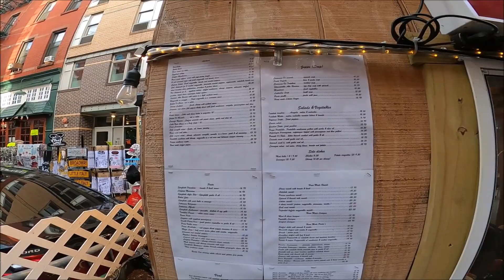Little Italy o Pequeña Italia en Nueva York, Estados Unidos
La Pequeña Italia o en inglés Little Italy es un barrio estadounidense ubicado en Manhattan, Nueva York, llamado así por haber estado poblada en sus orígenes por gran cantidad de inmigrantes italianos.1​ Limita al oeste con Tribeca y Soho, al sur con Chinatown, al este con el Bowery y el Lower East Side, y al norte con Nolita.

Antiguamente el barrio incluía las calles Elizabeth, Mott y Mulberry al norte de la calle Canal, así como el área circundante. A medida que los italo-americanos dejaron Manhattan por otras comunas y por los suburbios a mediados del siglo XX, el vecindario reconocible como “Little Italy” (pequeña Italia) gradualmente fue menguando, y grandes partes del barrio fueron absorbidas por Chinatown. La parte norte de la Pequeña Italia, cerca a la calle Houston, también dejó de ser reconocible como italiano, y finalmente pasó a ser el barrio conocido como NoLIta, una abreviación de “North of Little Italy”.

Actualmente la única zona que aún se puede reconocer como "La Pequeña Italia" es la sección de la calle Mulberry entre Broome y Canal, que se encuentra llena de restaurantes italianos cuyos clientes son, en su mayoría, turistas.

La "Fiesta de San Genaro" es muy típica de la Pequeña Italia. Se lleva a cabo cada mes de septiembre a lo largo de la calle Mulberry entre las calles Houston y Canal y dura once días.
Little Italy en Mulberry Street solía extenderse por el sur hasta Worth Street, por el norte hasta Houston Street, hacia el oeste hasta Lafayette Street, y hacia el este hasta el Bowery.[cita requerida] Hoy sólo ocupa tres cuadras de Mulberry Street.2​ Little Italy se originó en Mulberry Bend, la curva que forma esa calle en su segunda cuadra frente al Columbus Park. Jacob Riis describió Mulberry Bend como "el corazón sucio de los barrios bajos de Nueva York"."3​ Durante ese periodo, "inmigrantes de fines del siglo XIX usualmente se establecían en vecindarios étnicos".4​ Luego, la "inmigración masiva desde Italia durante los años 1880"5​ llevó al gran establecimiento de inmigrantes italianos en el bajo Manhattan. Los resultados de tal migración crearon un "influjo de inmigrantes italianos" que "llevó al agrupamiento comercial de sus hogares y negocios".6​

Bill Tonelli de la revista New York dijo: "Alguna vez, Little Italy fue como un pueblo insular napolitano recreado en estas orillas, con su propio idioma, costumbres e instituciones financieras y culturales".3​ Little Italy no fue el mayor vecindario italiano en Nueva York, ya que East Harlem (o Harlem italiano) tenía una población italiana más grande. Tonelli dijo que Little Italy "fue quizás el vecindario italiano más pobre de la ciudad".3​

En 1910, Little Italy tenía casi 10 000 italianos; ese fue el pico de la población de la comunidad italiana. A inicios del siglo XX, casi 90 % de los residentes del cuartel décimo cuarto habían nacido en Italia.3​ Tonelli dijo que eso significaba que "aquellos residentes empezaron a mudarse a otros lugares con mas espacio casi tan pronto como llegaron."3​ Tal comunidad en crecimiento impactó el "movimiento trabajador de los Estados Unidos en el siglo XX" al formar gran parte de la población trabajadora de la industria de la moda.".5​

Luego de la Segunda Guerra Mundial, muchos residentes del Lower East Side empezaron a mudarse a Brooklyn, Staten Island, la parte este de Long Island, y Nueva Jersey. Los inmigrantes chinos empezaron a tener una mayor presencia luego de que la Ley de Inmigración y Nacionalidad de 1965 quitó muchas restricciones a la inmigración y el Barrio Chino ubicado al sur de Little Italy se expandiera. En 2004, Tonelli dijo: "puedes retroceder 30 años y encontrar artículos de periódicos cronicando la expansión de Chinatown y lamentando la pérdida de Little Italy".3​

Antes del 2004, varios negocios de alto nivel entraron a la parte norte del área entre las calles Houston y Kenmare. Tonelli dijo que "los precios inmobiliarios aumentaron, haciendo aún más dificil que los antiguos residentes y comerciantes pudieran mantenerse".3​ Luego de ataques del 11 de septiembre en el 2001, las áreas al sur de la calle Houston fueron cerradas por todo el otoño de ese año. La Fiesta de San Genaro, programada para el 13 de septiembre fue pospuesta. Los negocios del Distrito Financiero cayeron severamente debido al cierre de Park Row, que conectaba Chinatown y el Civic Center; como resultado, los residentes en Little Italy y Chinatown sufrieron. Tonelli dijo que luego de los eventos del 11 de septiembre, "extrañamente terminaron motivando todos estos nuevos esfuerzos para salvar lo que quedaba de esos dos barrios".3​